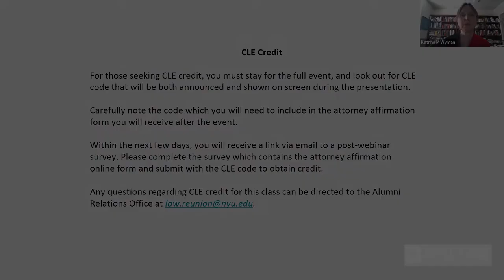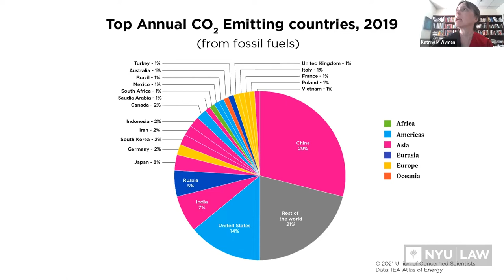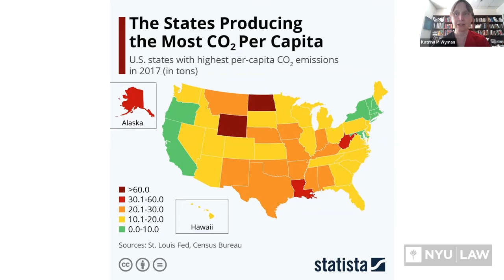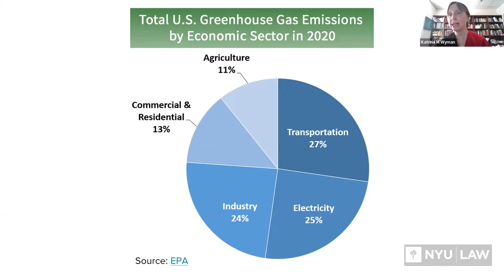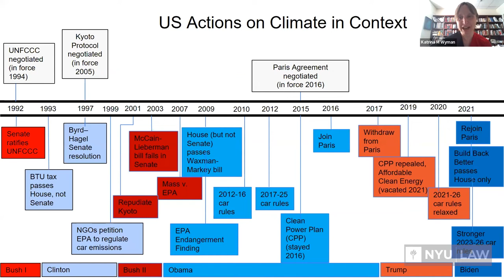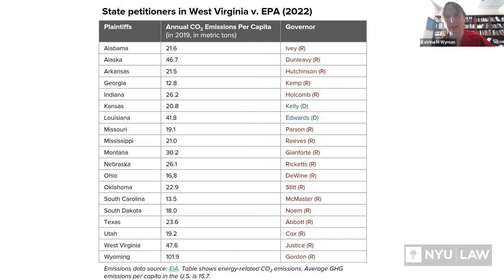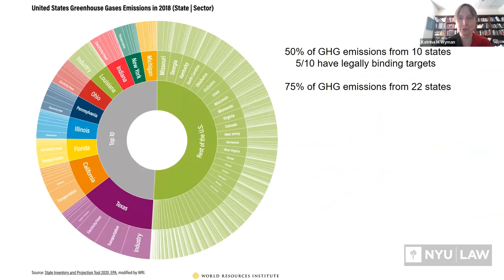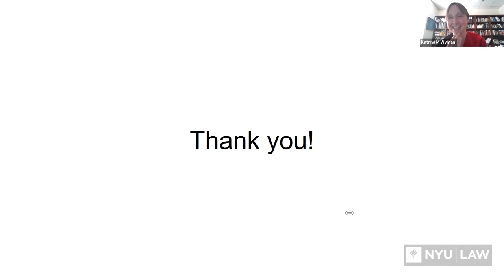The US Struggle to Implement a Comprehensive National Policy on Climate Change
The US has yet to implement a comprehensive national legal and policy framework to limit climate change.  While the Biden Administration came into office committed to limiting climate change, even it has struggled to fully implement its ambitious climate agenda.  This session will discussed the legal, political, and economic obstacles to establishing a comprehensive national legal and policy framework for reducing the US’s contribution to climate change, and how these might be overcome.  The session also discussed some of the climate policies that the federal and some state and local governments have implemented to date and whether these provide lessons for creating a broad national strategy to equitably and efficiently decarbonize the US.

Katrina M. Wyman
Sarah Herring Sorin Professor of Law
Director, Environmental and Energy Law LLM Program
Deputy Faculty Director, Guarini Center on Environmental, Energy and Land Use Law
NYU School of Law